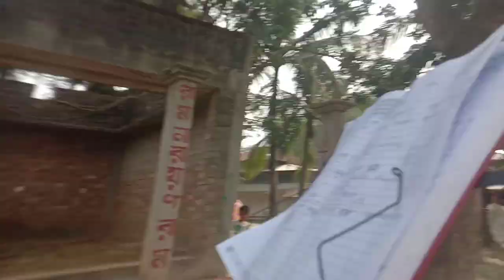মালা রে মালা রে | হিতেশ্বর রায়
মালা রে মালা রে